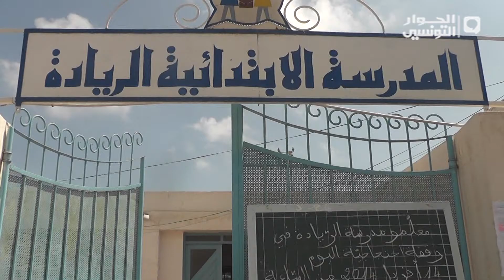المدرسة "الريادة" بعين سلام تدخل في سلسلة من الإحتجاجات15 04 2014